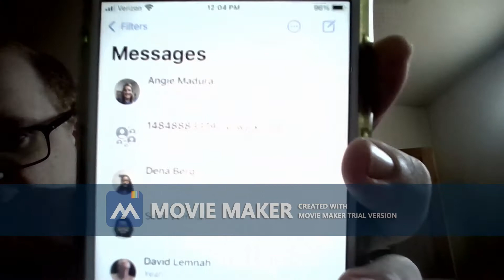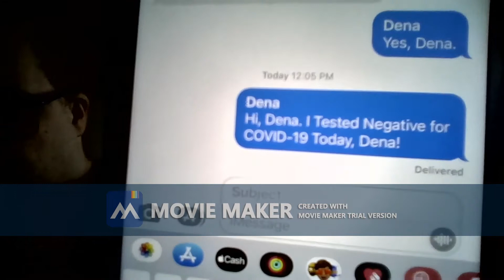Awesome News #3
I Got Awesome News, Everyone. I Tested Negative for COVID-19, So, I Will Go Back to Pathway to Work On Monday, YES!